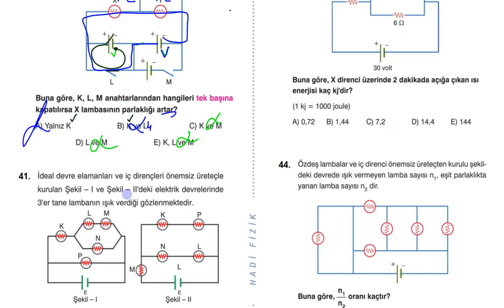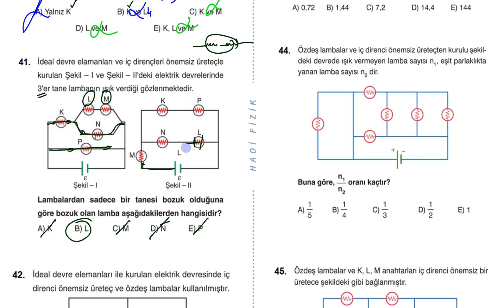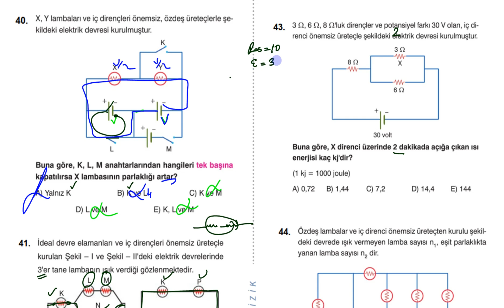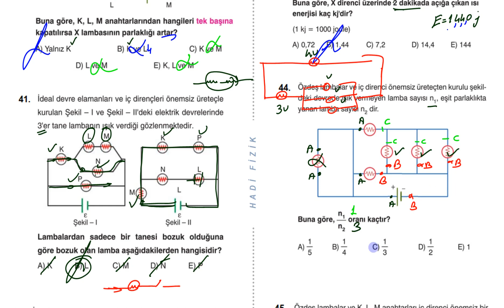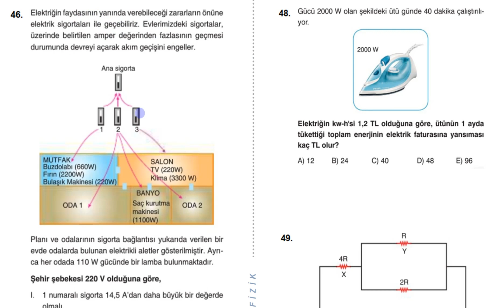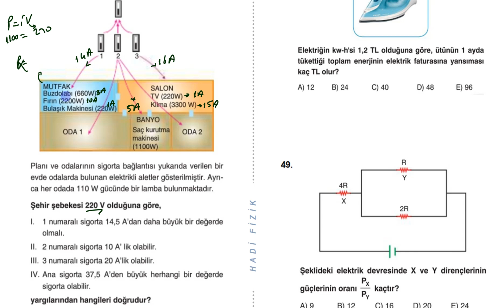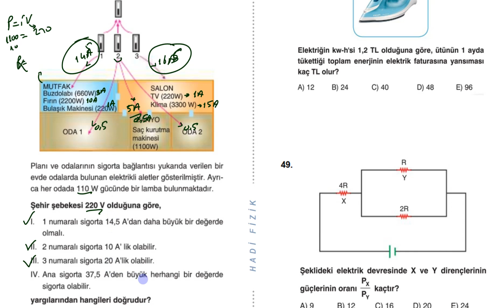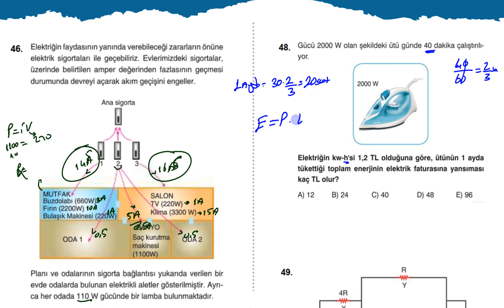LAMBALAR ELEKTRİKSEL GÜÇ VE ENERJİ 40 - 50